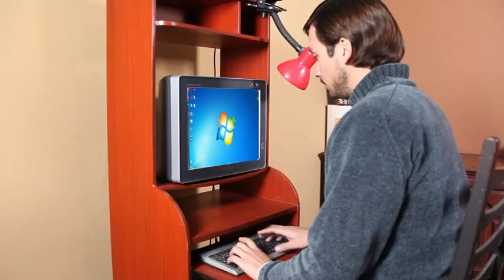Ahorro de energía eléctrica